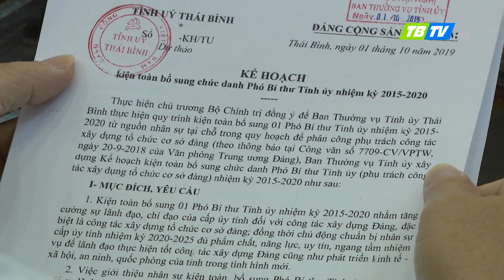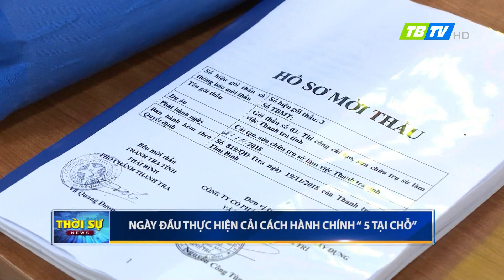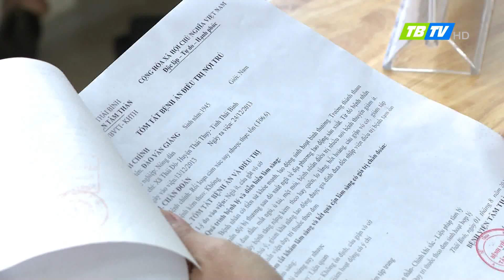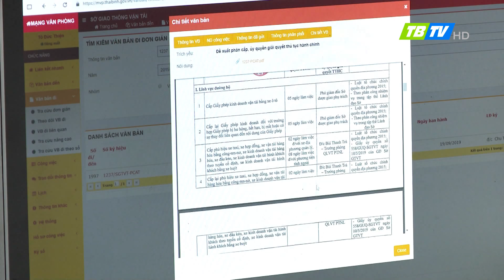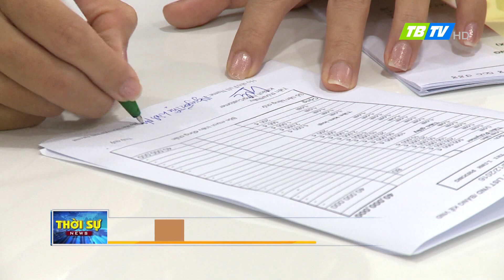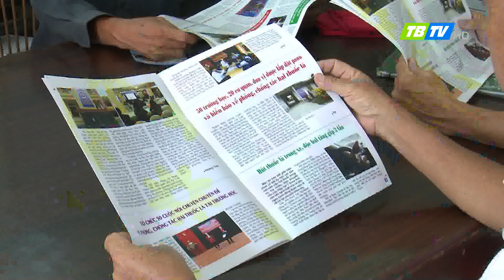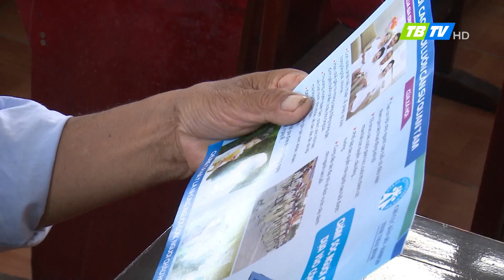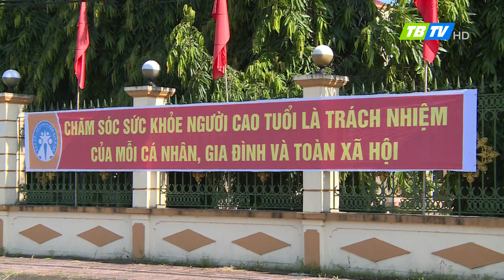Thời sự Thái Bình 1-10-2019 - Thái Bình TV